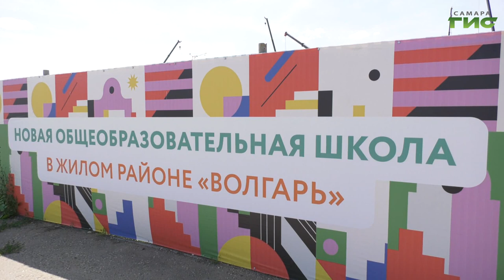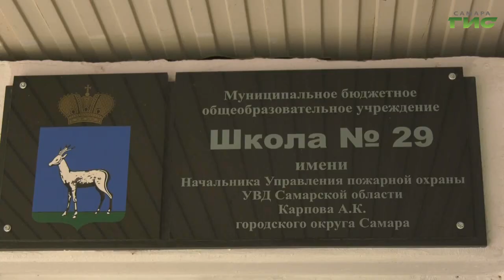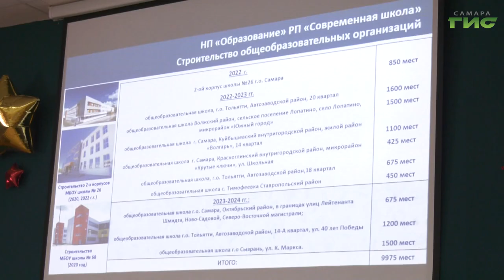Глава Самары Елена Лапушкина провела объезд образовательных учреждений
Проверить состояние детских садов и школ, которые не так давно были отремонтированы и отстроены. Такую задачу перед администрацией города и профильным министерством поставил глава региона Дмитрий Азаров в рамках губернаторского контроля. Накануне объекты образования осмотрели глава Самары Елена Лапушкина и специально созданная комиссия под руководством министра образования и науки Виктора Акопьяна. О мониторинге состояния зданий, - репортаж Ольги Павловой.